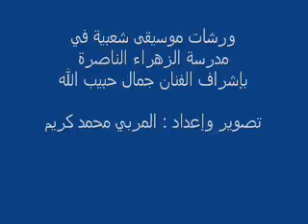دبكة شعبية وتراث فلسطيني في مدرسة الزهراء الناصرة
دبكة شعبية وتراث فلسطيني في مدرسة الزهراء الناصرة ،ورشات موسيقى شعبية باشراف جمال حبيب الله .